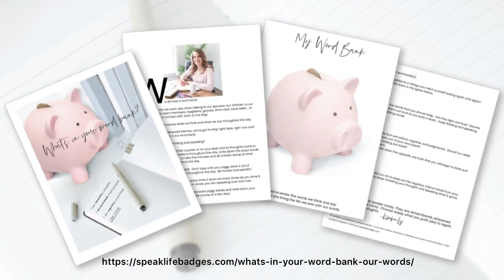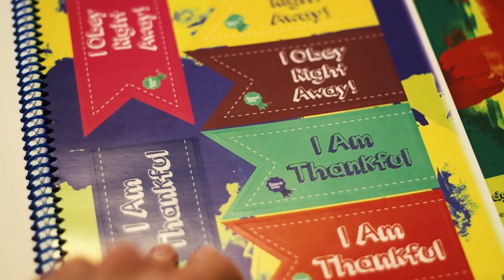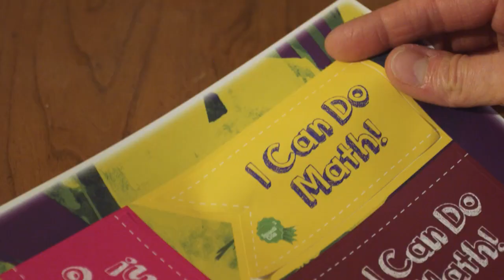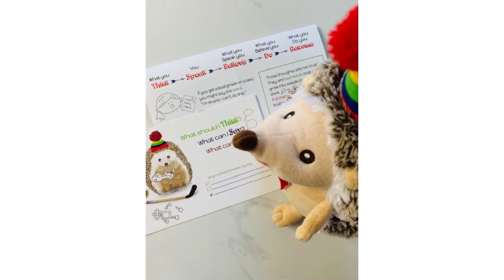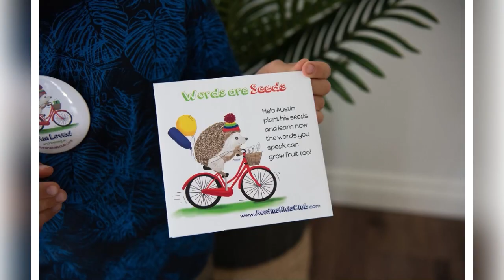Mental Ease – Calm Down Your Thoughts, Mama – Renewed Mama Podcast Episode 66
Ever had your mind racing with so many thoughts, yet there is no clarity and no peace in them all?
Are you trying to renew your mind, but there is hurt, pain, offence, fear, worried thoughts all shouting at you, demanding to be heard?

I want to help you have mental ease, peace, calmness, and the assurance that it will all turn out right no matter what you are going through right now.

I want to help you to not be double minded, but rather steady, firmly planted on God’s promises.
So let’s talk about how you can get back to a place of mental ease and stay there.

💬 Let's keep the conversation going!  Share in the comments a situation where you saw God work and how you kept your mind renewed.  How did you keep your mental ease?

To do the brain dump Kimberly suggested, use the What's In Your Word Bank Guide found

⬇️⬇️⬇️⬇️  NEED PARENTING HELP, MAMA?  GET COACHED with RENEWED MAMA COACHING

⬇️⬇️⬇️⬇️ RECOMMEND TO WATCH / LISTEN TO NEXT:
▶️ What’s in your Word Bank? – Renewed Mama Podcast Episode 1
▶️ Your THOUGHTS are a Pretty Big Deal – Renewed Mama Podcast Episode 10
▶️ What are you SAYING Again and Again? – Renewed Mama Podcast Episode 11

SPEAK LIFE BADGES ON SOCIAL

Sign your child up to receive Austin the Hedgehog's mailbox surprises each month

The music used for this podcast was composed by Gop Intarachot and accompanied by Emmanuel Songsore.